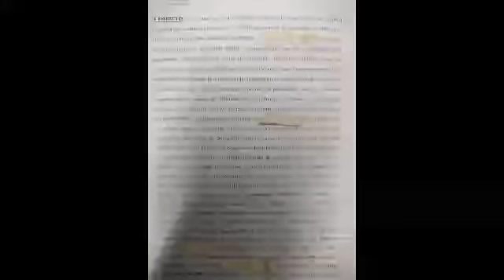convivencia con el enemigo así, lo resolví y, excibo sentencias y pena única de 2005-100% realidad